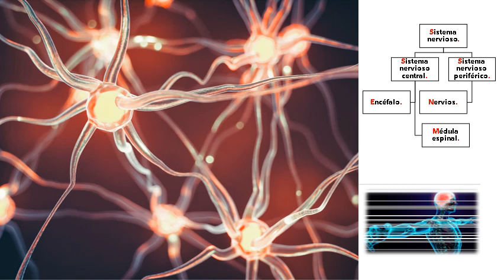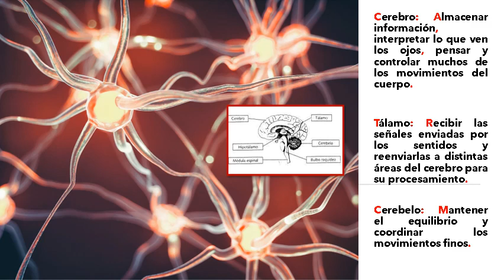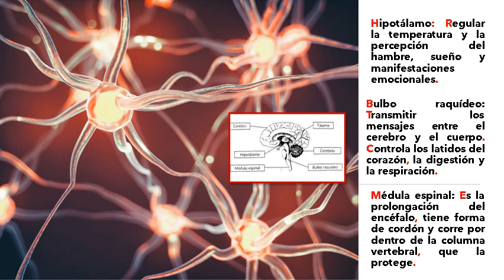sé cómo funciona mi organismo 2